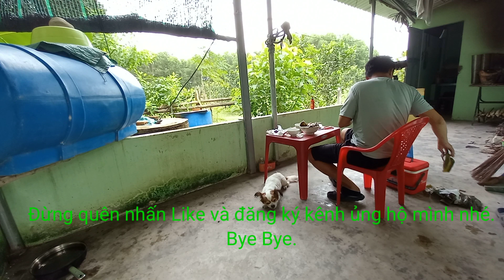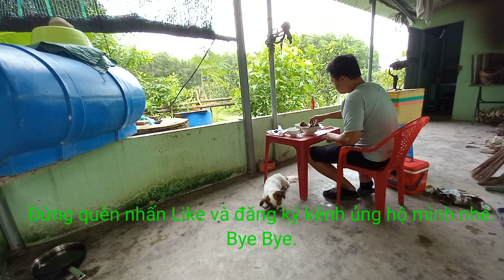Một mình làm vườn và nấu món Huế lai rai:bánh lọc,bánh ít ,mực nướng#nhatrang#ニャチャン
Hôm nay mình lên làm vườn cùng Su.Cắt cỏ,tỉa cành cây và nấu nướng vài món.Thư giãn cùng mồi ngon và beer lạnh nhé các bạn.chúc các bạm xem vui.